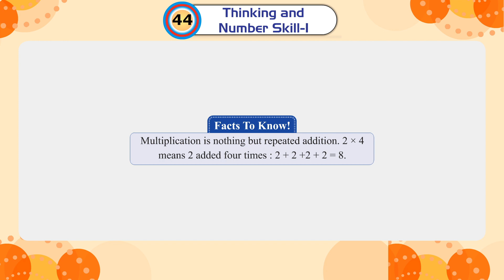Ch 44 | Small Step | GK _2 | Thinking and Number Skill-1 | For children